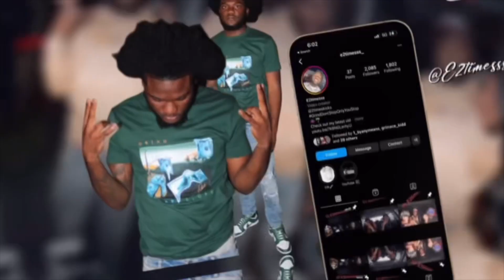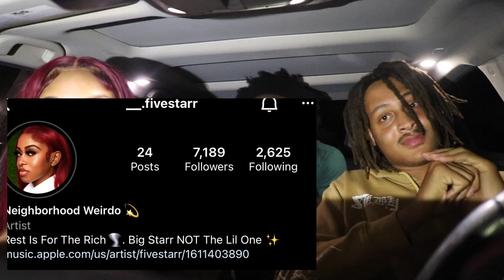Mr. 6'7 on a Blind date he control her all the way😍 (MUST WATCH👀)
ANOTHER BLIND DATE WITH  TWO FREAKS PLEASE WATCH YOU DON'T WANT TO MISS SPAMM in the comments and like button for part 2 with them 2